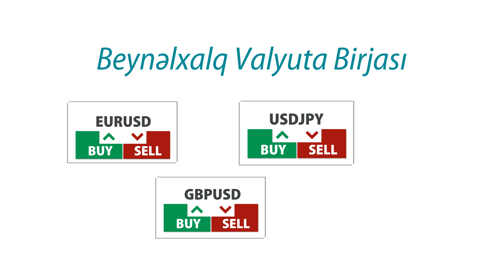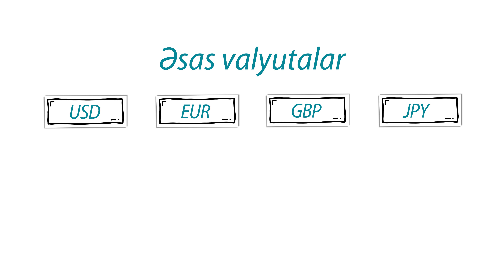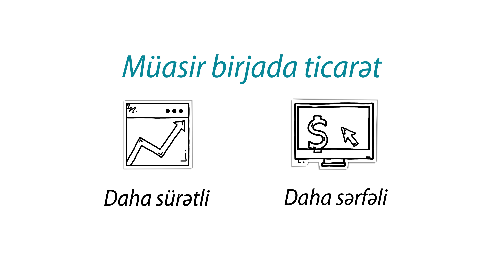Valyuta Cütü Nədir?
InvestAZ-ın təqdim etdiyi “Valyuta cütü nədir?” videosunu izləməklə valyuta cütlüklərinin mahiyyəti və formalaşma prinsipləri haqqında məlumat əldə edə biləcəksiniz.